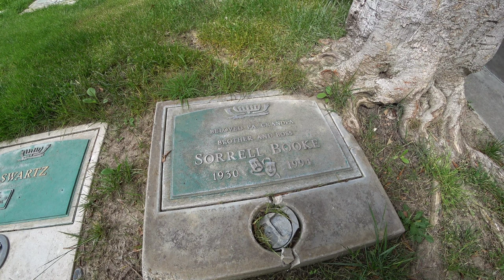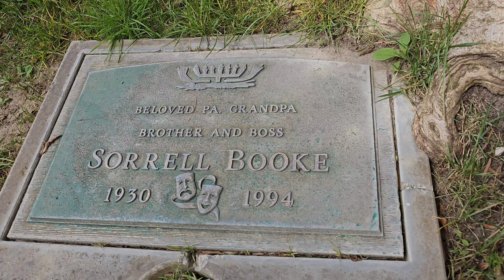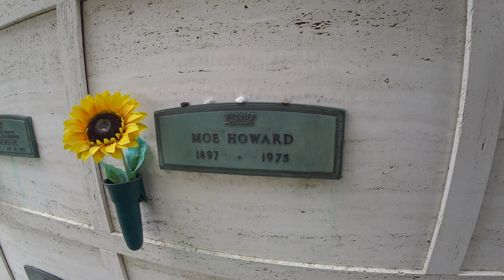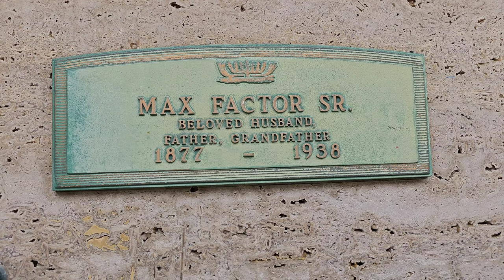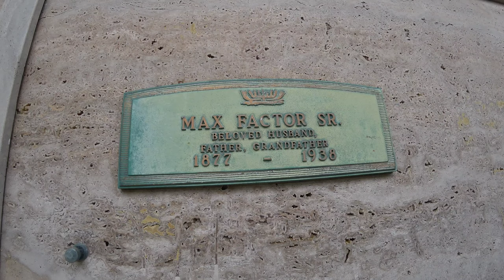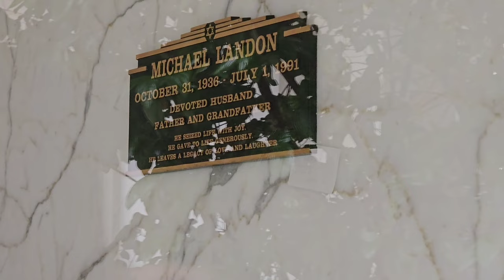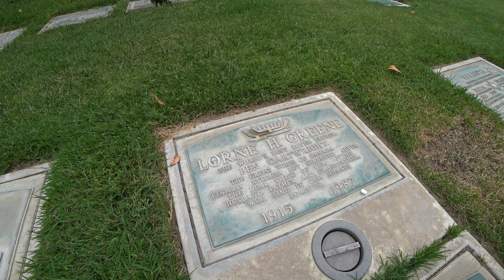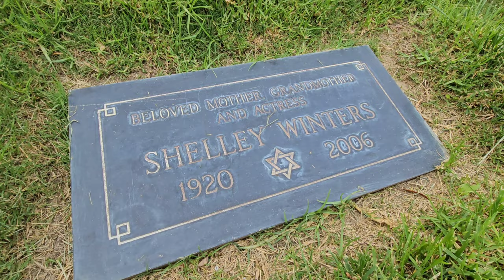HILLSIDE MEMORIAL PARK - final resting place of famous Jewish Celebrities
Hillside Memorial Park Cemetery the final resting place for many Jewish Celebrities of Hollywood such as Michael Landon, Leonard Nimoy and Peggy Lipton.

I'm a Welsh vlogger who makes Pop Culture videos, Famous Graves videos and Filming Location Videos.

LT